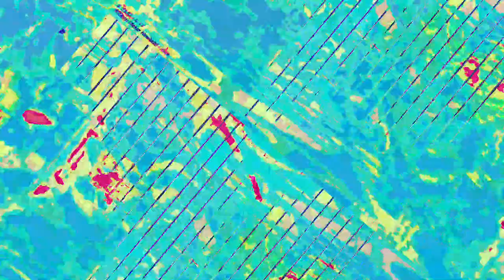[EPILEPSY WARNING] Movie 23 07 22 13h23m28s